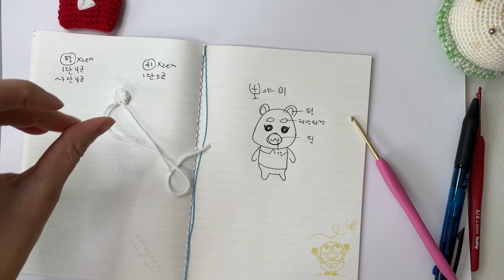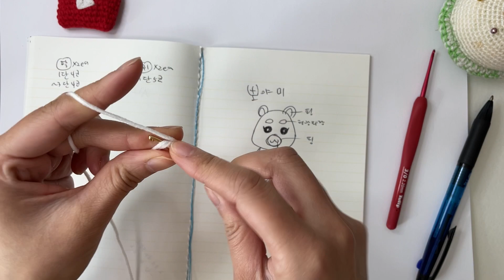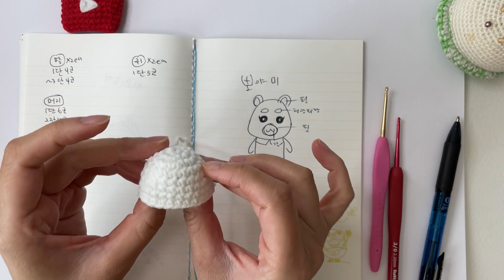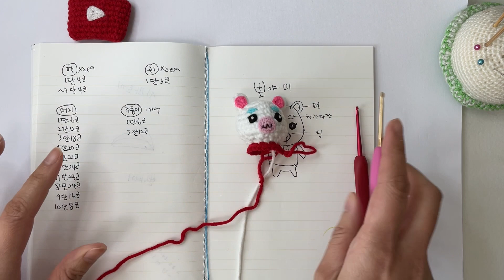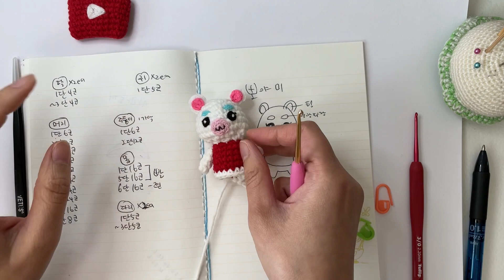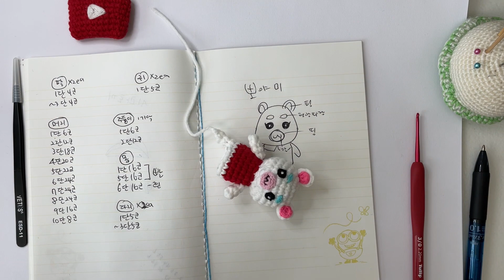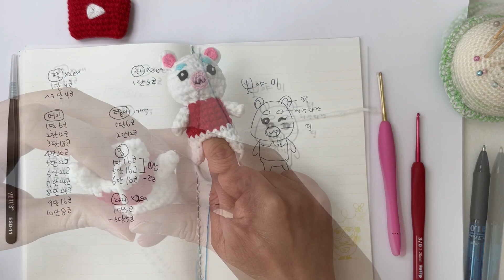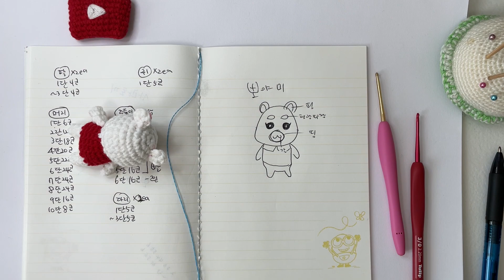[방구석취미생활]동물의숲 뽀야미 함께만들어요. 손뜨개 코바늘 뽀야미인형은 처음일꺼라고 확신합니다.ㅋㅋ 베개거지가 최대한 비슷하게 만들어버립니닷!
힐링 취미생활 코바늘 동물의숲 뽀야미 만들기 함께해요.
이번에는 손뜨개 동물의숲인형 만들기.
손뜨개 코바늘 뽀야미 만들기.
세부 동물의숲 뽀야미 사진이 궁금하신 분들은 베개거지 블로그로 놀러오세요.